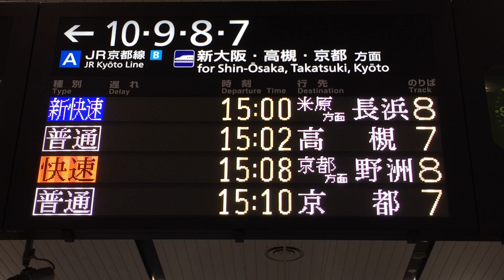台風接近によるダイヤ乱れスクロール表示 大阪駅フルカラーLED発車標(LED電光掲示板) JR西日本 2017‎/10‎/23‎その2